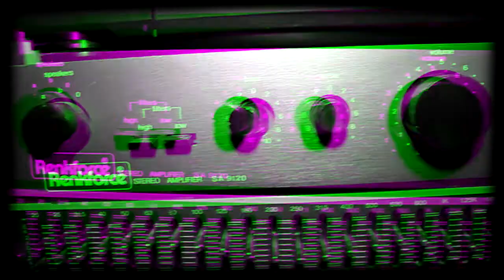Damn One -- In den Wolken (Skit) HD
Ein neues kleines aber Feines Skit von mir. Aufgenommen nachdem ich mein Studio ein wenig aufgemotzt habe.